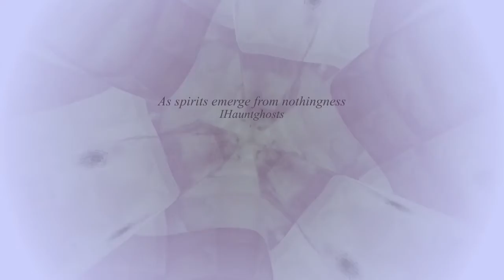As spirits emerge from nothingness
Ambient track created for Disquiet Junto 301